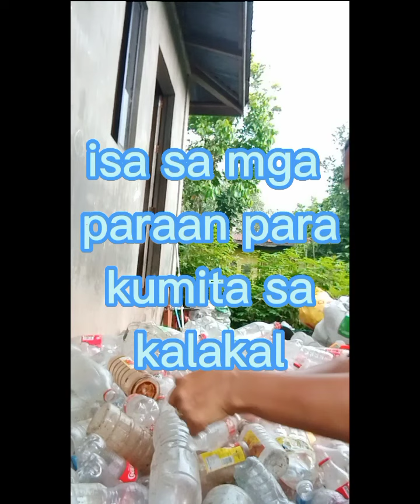ANG MATIYAGANG MAG NANAY@ren-linkalakal888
ANG MATIYAGANG MAG NANAY...
Sila ang mag nanay na walang sawa at kahit inaabot ng ulan sige lang. Kailngan kumayod lalo.kung naupa lang ng bahay upang matustusan ang mga daily needs.
Kung saan saan nakakarating sa pag hahanap ng kalakal na madadala sa junkshop.Kailangan mag tiyaga upang mabuhay.Sa videong ito matututo din kayo kung ano pa ang ibang paraan para mas kumita.Makikita nyo rin na hindi biro o madali ang hanapbuhay na pangangalakal...

God bless mga ka junkshop🙏🙏🙏